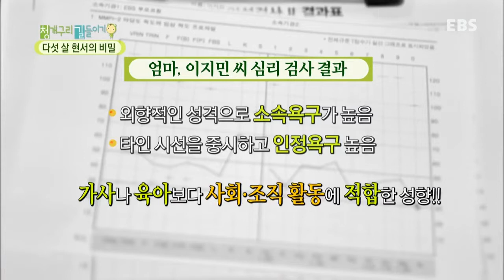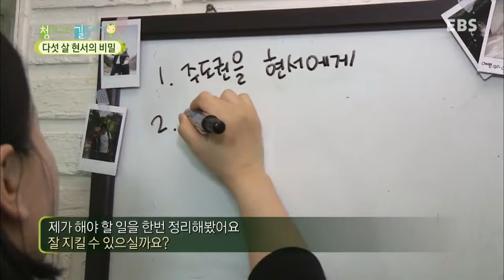[EBS부모] 아이를 위한 엄마의 다짐은 어려워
아이를 위한 엄마의 다짐은 어려워